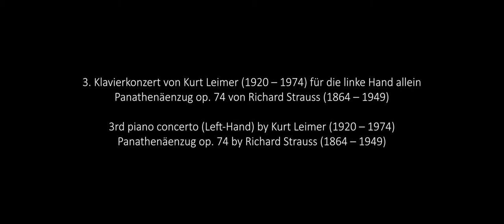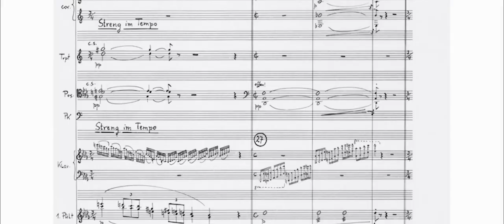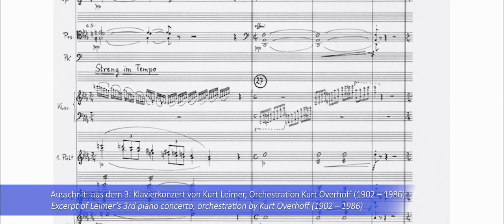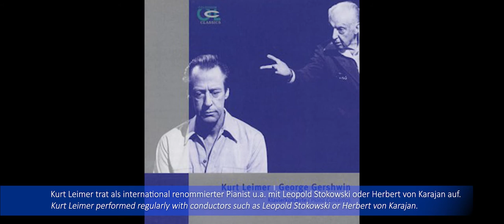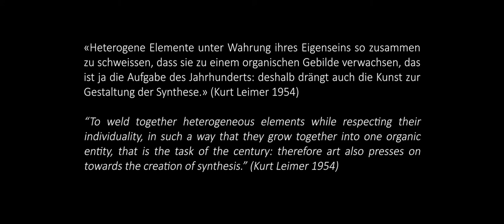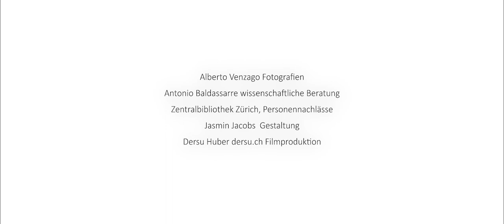Virtuoso rarities: piano concertos Left-Hand by Kurt Leimer/Richard Strauss Schweizer Fonogramm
After almost 70 years since the first recording by the composer himself under the direction of Herbert von Karajan, Schweizer Fonogramm presents a new studio recording of the Piano Concerto (Left-Hand) by Kurt Leimer (1920 – 1974). The highly talented pianist, later Mozarteum lecturer and internationally renowned virtuoso, was taken prisoner during World War II, came into contact with jazz music there and finally wrote his Piano Concerto for the Left Hand Alone for a colleague who had been injured in the War (the composing process being supported by the conductor Kurt Overhoff).
The trailer by Dersu Huber gives an impression of the Corona-conditionned recording sessions during Fall 2020 with statements by Swiss-American soloist Gilles Vonsattel, conductor Mario Venzago and Kurt Leimer junior.

Berner Symphonieorchester
Gilles Vonsattel, Piano solo Left-Hand
Mario Venzago, Conductor
Recorded in the Diaconis Church Berne, September 2020, Switzerland with the kind support of the Kurt Leimer Stiftung.